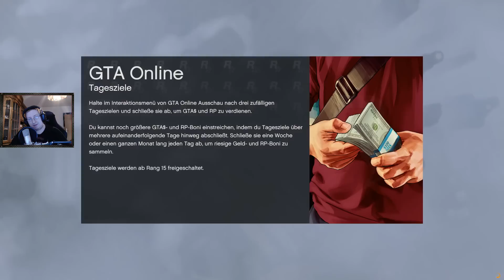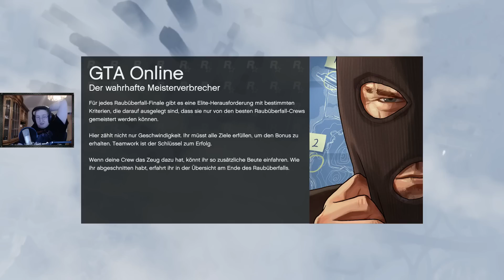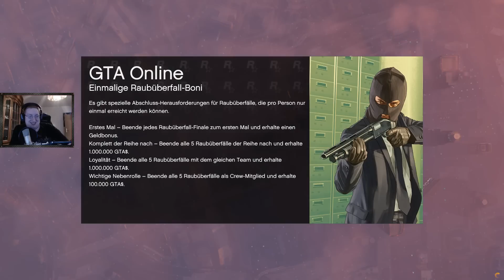GTA Online #035 Der Jet Kampf ★ Let's Play GTA ONLINE PC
→ Mitspieler ←

→ Spielinformationen ←

► Über GTA Online

Der Multiplayer Part von GTA 5 heißt GTA Online (Überraschung!) und hier geht’s zusammen mit unser TTT Crew richtig zur Sache! Wir sind idR zwischen 10-15 Personen was uns viele Möglichkeiten gibt im GTA Online viel Stress und Fun zu haben. Also seid dabei =)

Hinweis – Neben den GTA Online Projekt spiele ich natürlich auch den Singleplayer von GTA 5 checkt hierfür die Links ganz oben in der Beschreibung vielen Dank!
« Grand theft Auto Online »
Open World Action von Rockstar Games (2015)

•Bei Kauf über den Link unterstützt Ihr mich kostenlos. Vielen Dank!
→ Über SachsenLetsPlayer ←